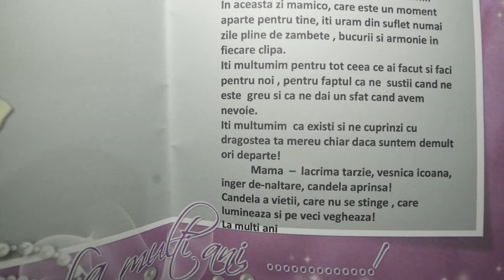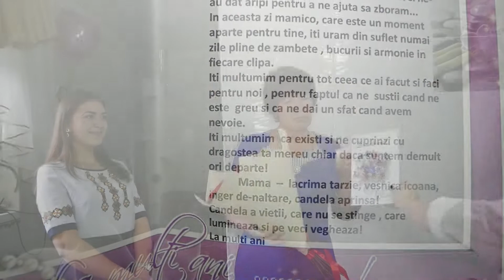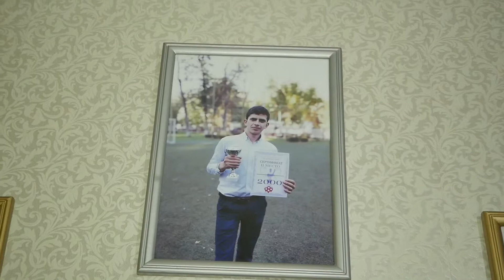surprize Singerei 076705868